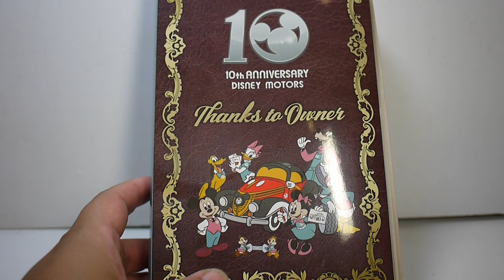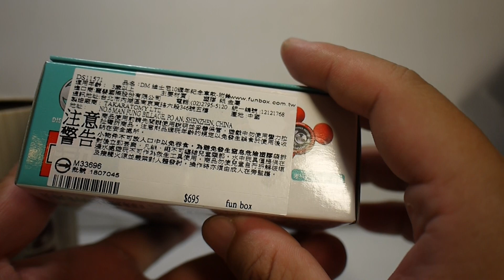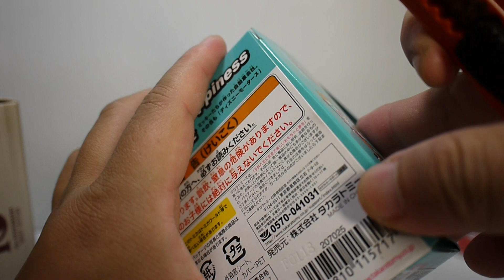豪宅玩具~1249~2018火柴盒小汽車TOMICA 多美汽車多美小汽車Disney 迪士尼夢幻小汽車 迪士尼汽車10週年紀念車款附鑰匙 米奇老爺車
在迪士尼汽車展上加購買到的!!滿划算的一組商品!
有愛的朋友可以留意近期麗嬰的活動